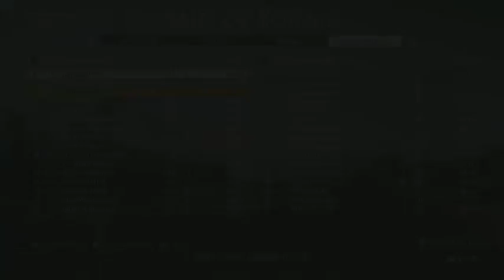Battlefield 1 - Serious Eddie Still Trying for lvl 100